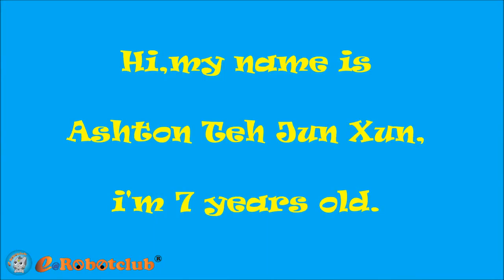[e@Robotclub] Ashton Teh's 'Flying Ladybug' Presentation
Ashton Teh is a brilliant 7 years old boy who created a 'Flying LadyBug' robot, he is from Klang, a town famous for Bak Kut Teh dish in Malaysia.

Ashton wish to use this presentation to join the May entry of STEAM Cup Online Challenge.